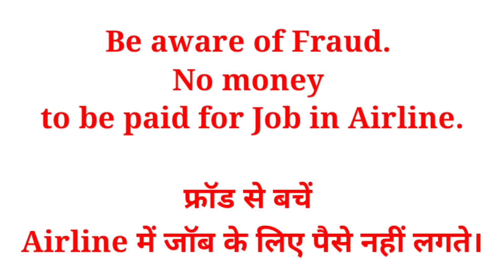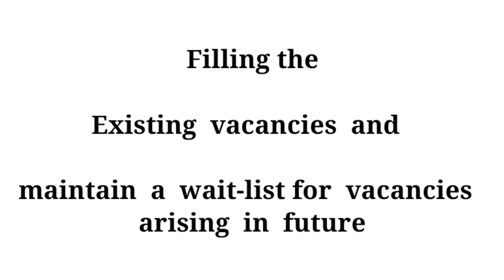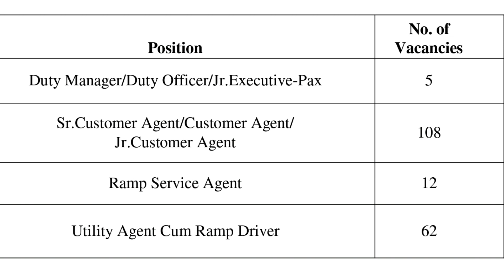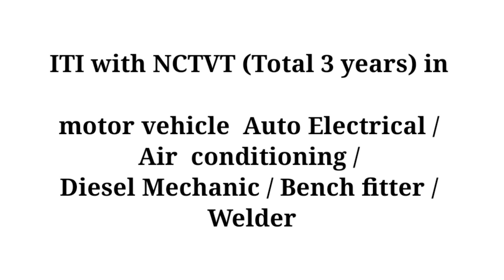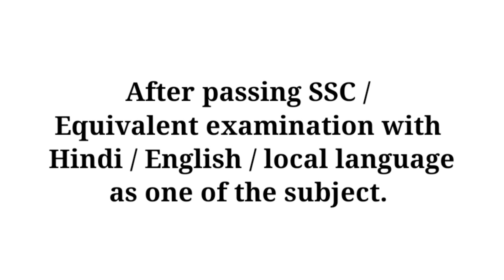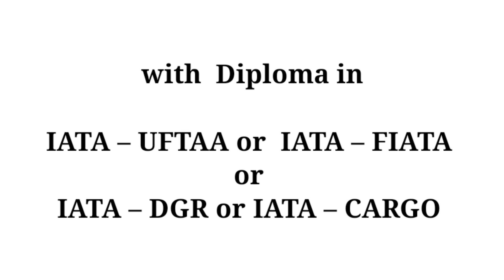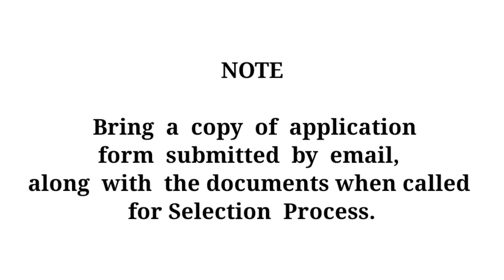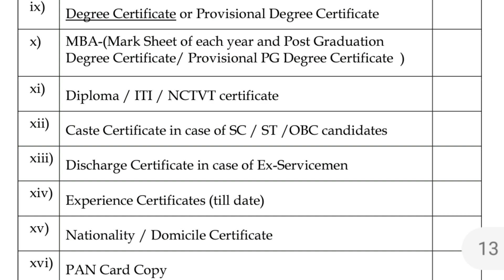AirIndia ASL vacancy | ITI Job | 10th Pass Job | 12th Pass Job | Driver Job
AirIndia ASL vacancy
ITI Job | 10th Pass Job
12th Pass Job
Driver Job
AirIndia

Airport Airline Job vacancy
Air India Latest Job Vacancy
Airlines Airport Job Vacancy 2022

Air India announced vacancies.

Video on 👉

airindia job vacancy 2022
Airindia new vacancy
vacancy in Air India
AIATSL vacancy
Airline job vacancy 2022
Airindia job
AIATSL vacancy
AIASL vacancy

Query Solved

Important Links -

👉👉Interview video -

👉Gear I Use:-
1. Microphone
2. Main Tripod
3. Second Tripod
4. Light
5. Green Screen

1. Query Solved

2. Answer Given

3. This video also clarifies you on below points.

4. After applying when we will get interview call

👉👉Interview video -

धन्यवाद।Thanks
Abhay Pandey

flyair
socialdiya